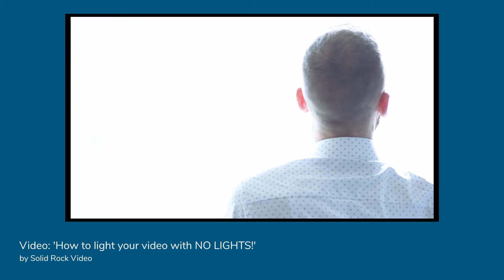Tips for DIY videography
Now more than ever, a lot of people are looking to produce their own videos as a way to share news and connect with their clients or staff. As the owner of a video production company, I know full well the power video has as a tool to connect us and share a message. When done properly, they can evoke emotion, inspire or challenge. Ignite passion or rage, or simply make us think. A good video leaves your audience wanting more. This is something I’ve specialized in for almost 10 years now as a visual storyteller and there are a few tips I wanted to pass along to you if you’re looking to create your own videos for your organization.

It may sound simple, but the single most important tip I have when it comes to creating quality videos is…… above all else…… capture quality video AND audio.

You see, right now there are thousands of titles available to watch on Netflix. 300 hours of content is uploaded to YouTube, daily! So while it’s true that it’s never been easier to make your own video - you’re competing for people's attention against a massive library of content. Of the top three things that will drive viewers away in the first 10 seconds, bad audio or bad video quality are the top two.

Just because your phone shoots in 4k, doesn’t make your video quality good. Other factors play into it - is your lighting good? How about your framing - can the audience see everything you intend for them to see - or conversely, are they seeing something in frame that doesn’t relate to the video that may cause a distraction? How about stabilization - shaky video can leave audiences clicking away from your video due to motion sickness!

For audio - think about where you’re filming. Is it echoy? Is there a lot of ambient noise in the area? If you’re filming any sort of dialog you’re going to want to be sure to film in a quiet location where there won't be other sounds that you’re competing with. The microphone that comes with your camera usually isn’t good enough, and you’ll want to have a separate source of audio coming into your camera.

So here’s some quick tips to make your next video stand out:

Keep your camera on a tripod if at all possible. If you don’t have one, try propping the camera on something solid like a box or inside of a cupboard.

When it comes to lighting, don’t have your back to a window. Have you ever been in a dark room for a long period of time and then gone somewhere bright and your eyes hurt, you can’t see anything but a bright white because you’re so used to being in the dark? Well cameras expose the same way. If you’re indoors and are focusing on someone’s face, but there is a window nearby, that window will be overexposed into a bright white blob of awfulness. If you try to correct for that by exposing the camera to the window, now your subject is going to be really dark in comparison to the window and you won’t be able to make out their features. So, if you’re in a room with windows, put the camera between the window and your subject. This will allow you to use the window as what we call a ‘key light’ - and it will illuminate your subject and remove any awful shadows you may be getting from overhead lights.

When you're framing up your subject make sure you don’t leave a lot of room between the top of their head and the top of the screen. Ideally, the top of their head should be about 90-95% of the way to the top of the screen - like mine is right now.

For audio - purchase a directional microphone you can mount on top of your camera or phone. This will allow you to get much better audio as they are built to only capture audio from whatever direction they are pointed, as opposed to the microphone built into your camera or phone which will record audio from all directions.

One of my favourite tricks to share with people trying to do things on the cheap is to take the earbuds that came with your phone and use them as a lavalier microphone. Plug them into your phone and launch a voice recording app. Then, get your on screen talent to bring the cable up under their shirt and tuck the microphone part just outside of the shirt. This will allow you to record great audio that you can then sync to the video using free editing software like iMovie or Davinci Resolve.

Don’t underestimate how important it is to get good audio. It’s just as important as video.

Obviously these are tips for the Do It Yourself method of video creation and the videos created with these tips will be no match for a professionally created video. If you’re looking to maximize the effect of your video you owe it to yourself to connect with a video production professional who has the equipment and experience to make your organization’s films stand out and keep people’s attention.